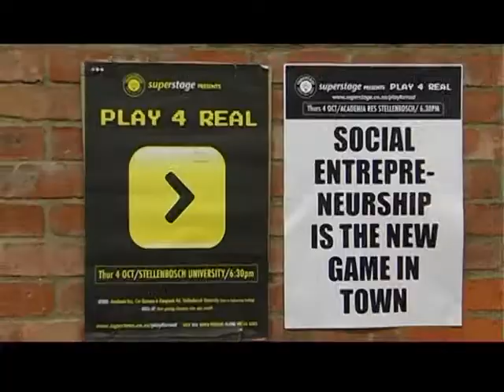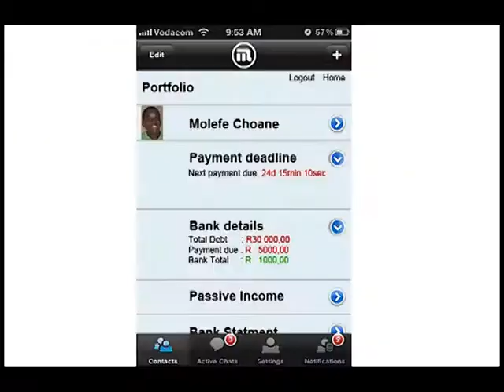Montage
Super Stage